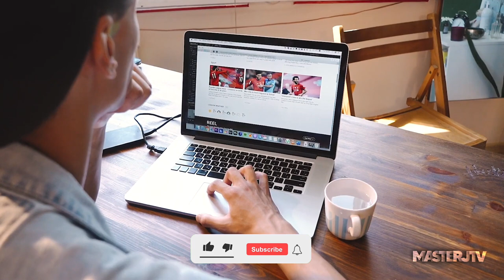2nd Lieutenant Jerome Jacuba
♠️SUNNY GAME ♥️